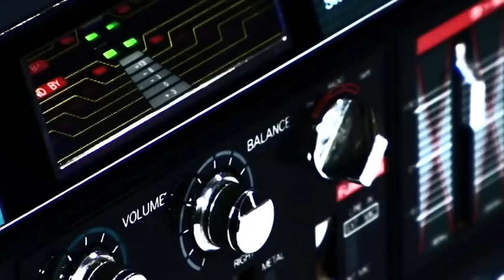Simply Suggestive Teaser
Clips from Smoov-E's live album "Simply Suggestive". for more information.